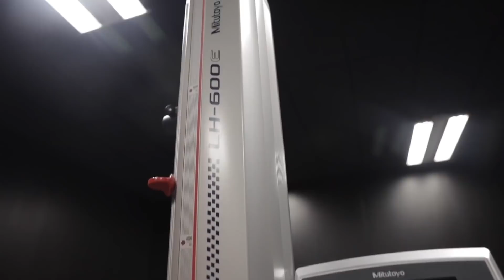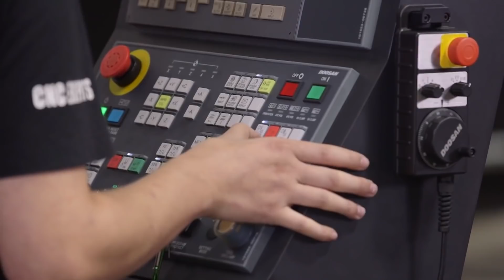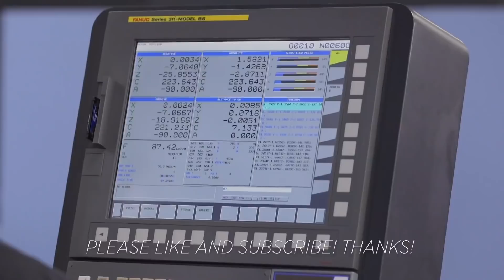If You Work in a Machine Shop… Send This Video to ALL OF THE BOSSES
Being a CNC Machine Shop Owner is Not Easy, but Being An Employee is Not Easy either... Respect is the very important both ways. Encouragement is very important both ways. Why wouldn't these things be automatic in a machine shop? We're individuals working together to help each other...